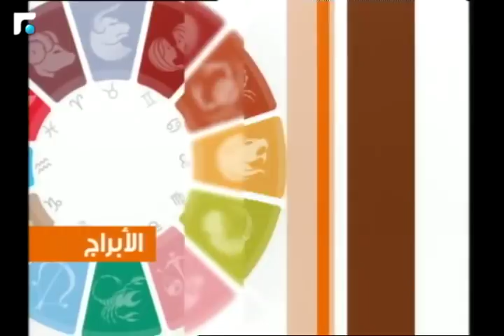عالم الصباح - فقرة "كارمن والأبراج" 01/03/2018